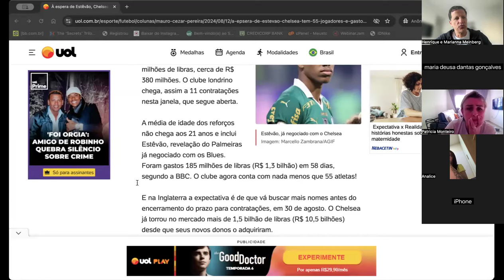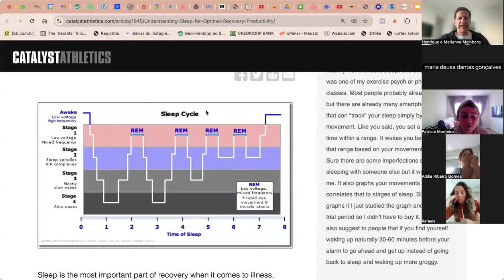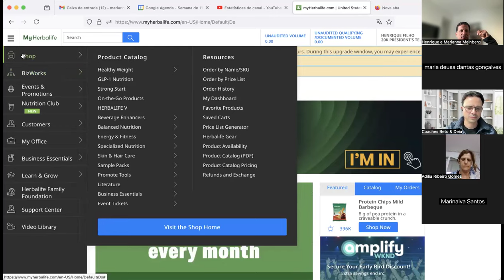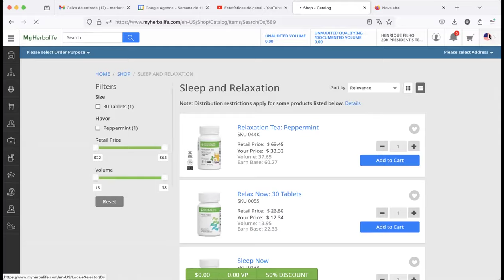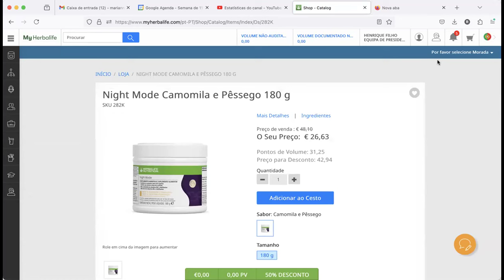Aula dos Alunos do STC - Sono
Com mais de 14 anos de experiência a Coach Marianna Meinberg e sua equipe já ajudaram mais de 125.000 pessoas a emagrecer, perder gordura e conquistar o corpo que sempre quiseram!

Este canal vai contar com posts semanais de receitas, mentalidade, histórias de sucesso, e muito mais!

👉 Me siga no INSTA: @mariannameinberg dicas de emagrecimento e novas receitas todos os dias é só clicar

✅ Descubra quel a melhor dieta e treino para seu tipo de corpo clicando